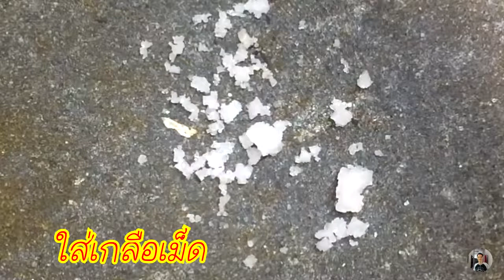แกงไข่มดแดงใส่ผักหวาน แม่มดแดง เปรี้ยวๆ แกงรวมกัน อร่อย กลมกล่อม แซ่บ นัวร์ ไปทั้งตำบล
มดแดงและไข่มดแดง ในตู้เย็นแช่แข็งไว้ แกงใส่ผักหวานสวยๆ ตำเครื่องหนักๆ มือ แซ่บ อร่อยครับ อย่าลืมมาทานด้วยกันครับ รักแท้กดกระดิ่ง รักจริงๆ กดติดตามครับผม